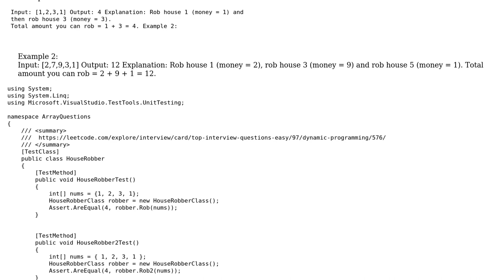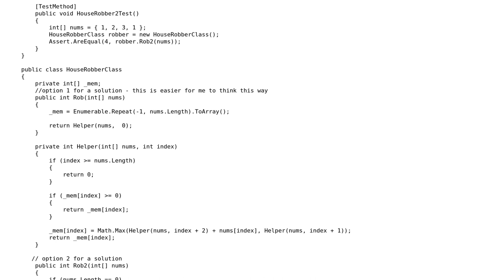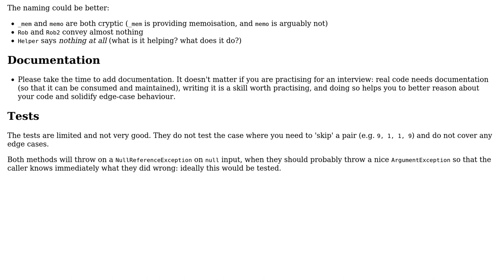Code Review: LeetCode: House Robber I C#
With thanks & praise to God, and with thanks to the many people who have made this project possible! | Content (except music & images) licensed under CC BY-SA | Music | Images & others | With thanks to user VisualMelon user Gilad user dfhwze and the Stack Exchange Network Trademarks are property of their respective owners. You are responsible for your own actions.